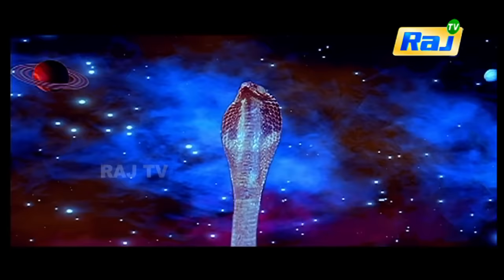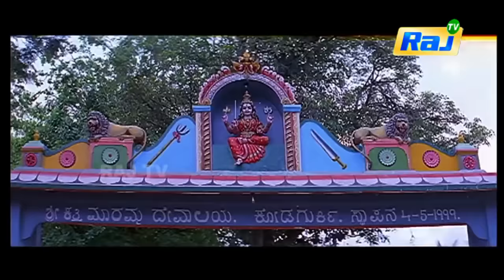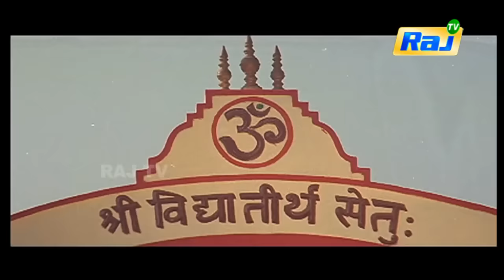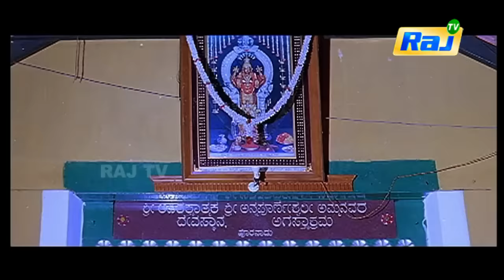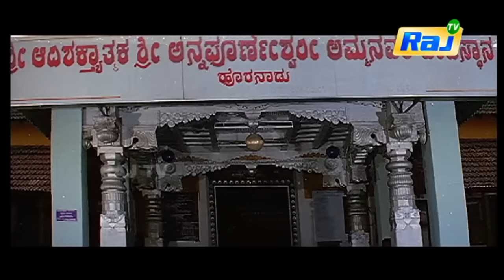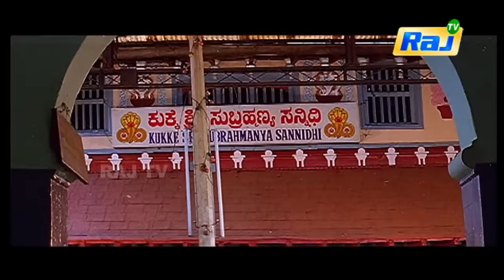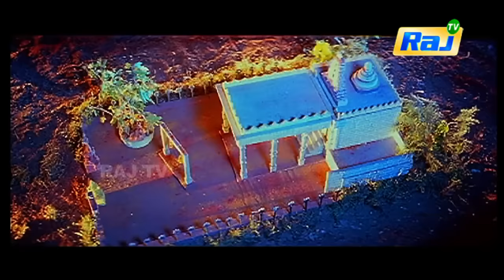Angala Parameswari | Tamil Full Movie | Roja | Meena | Prema | Sai Kumar | Raj Movies